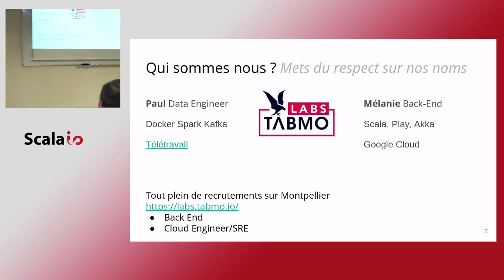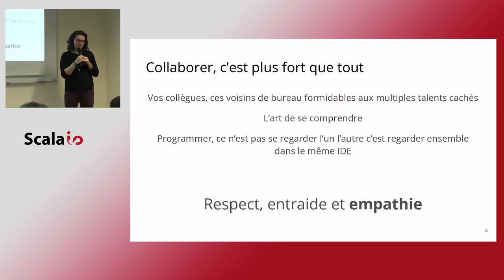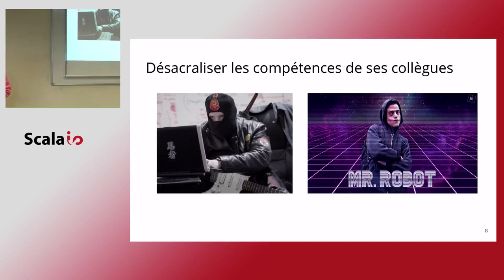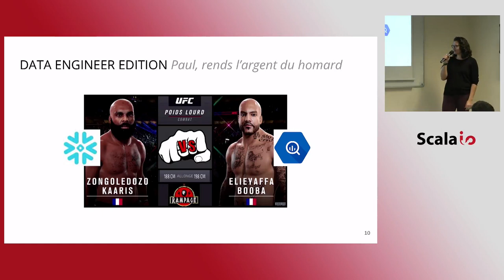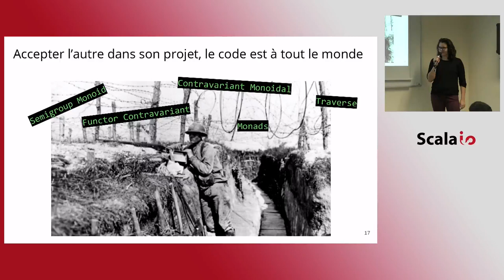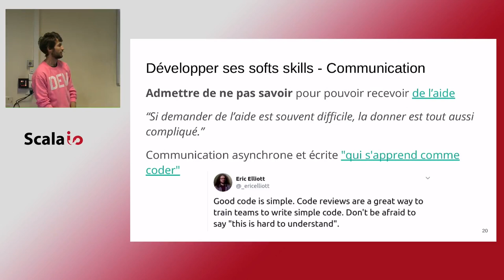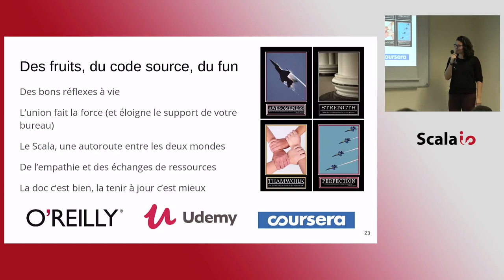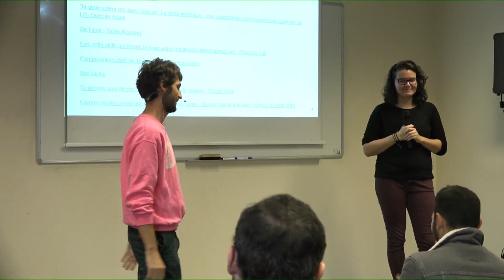Prête moi ton Scala, je te l’échange contre de la Data - Melanie Lavabre & Paul Leclerc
Une Back-End qui se demande d’où viennent ses données, un Data Engineer curieux de leur utilisation ... autrement dit le projet parfait pour monter en compétences ! Dans ce talk, nous vous proposons une réflexion sur les prétendues différences de nos deux métiers -en particulier dans un écosystème Scala- mais aussi sur les clés du succès d’une collaboration (spoiler alert : communication, esprit d’équipe, bienveillance), applicables sans la surveillance d'un manager.